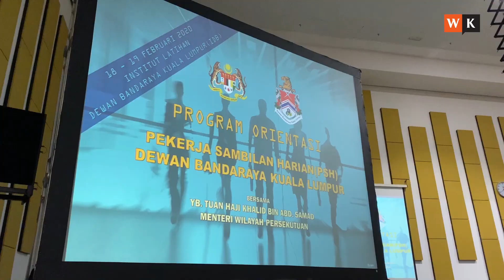KERJA BUKAN SEKADAR MENCARI REZEKI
Datuk Nor Hisham Ahmad Dahlan memberi kata-kata semangat kepada para penerima surat lantikan di Dewan Perdana Mestika, Institut Latihan DBKL. Beliau juga menyempurnakan penyerahan surat lantikan kepada kakitangan baru untuk berkhidmat dengan DBKL.